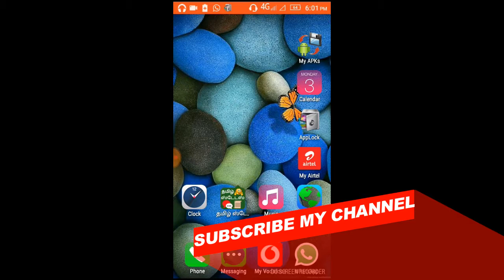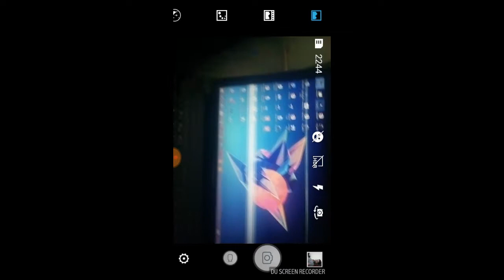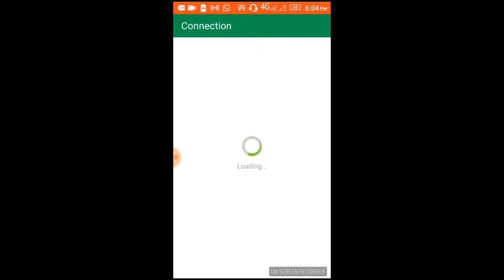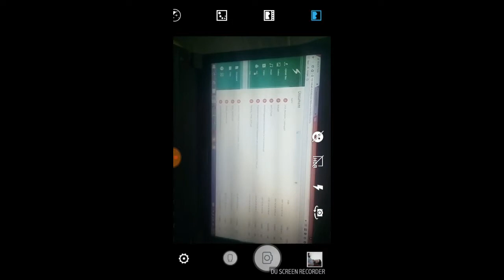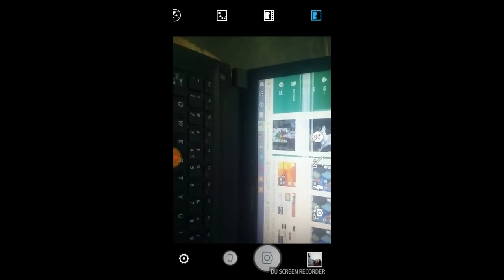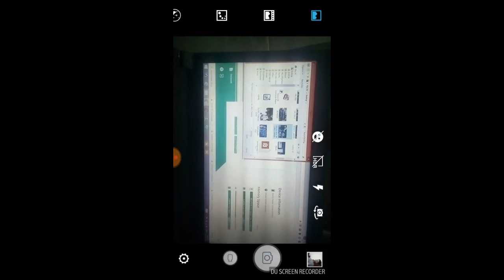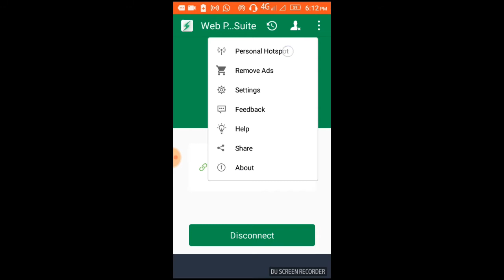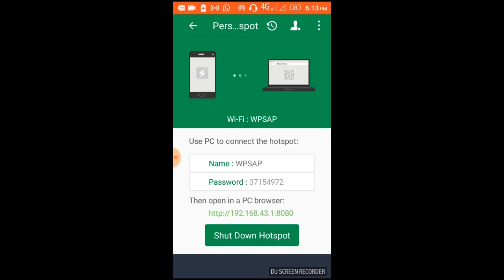PC DIRECT ACCESS YOUR MOBILE PHONE WITHOUT DATA CABLE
1.friends this method for very simple and easy to interconnect your
   pc an mobile ..
2.Its same as Data cable process ..
3.Direct open your mobile phone on your pc..
4.This best apps comber to shareit apps ..
5.Many future is available on this apps..
6. First one time this apps after like for you...
7.Direct transmission your files...